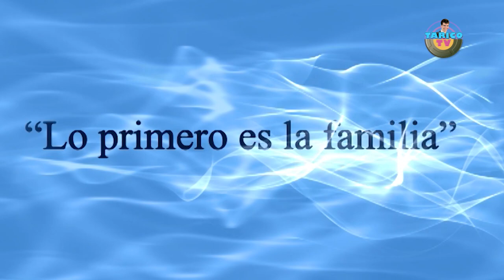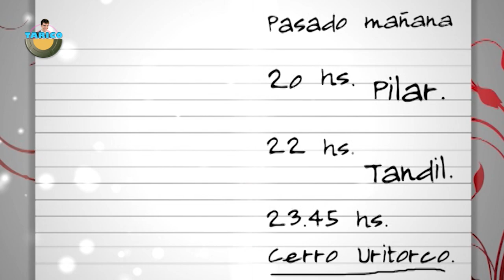TARICO TV - EL MULTIPERSONAL - CLAUDIO MARIA DOMINGUEZ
Teatro Melany de Mar del Plata, Verano 2013.